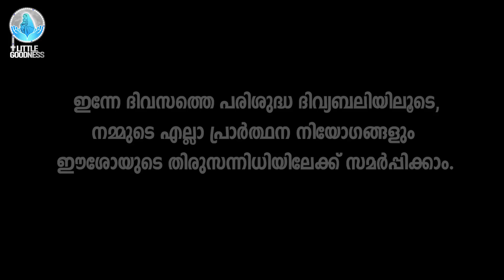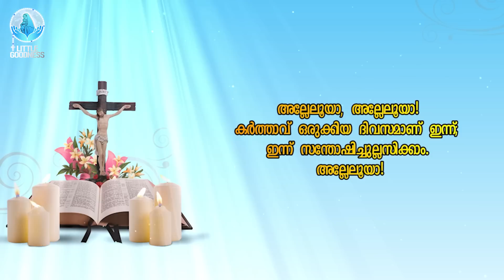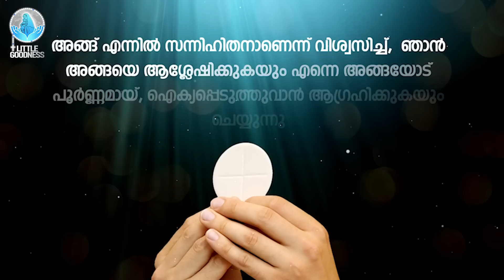ഇന്നത്തെ ദിവ്യബലി 🙏🏻 APRIL 11, 2023 🙏🏻 മലയാളം ദിവ്യബലി - ലത്തീൻ ക്രമം🙏🏻 Holy Mass Malayalam